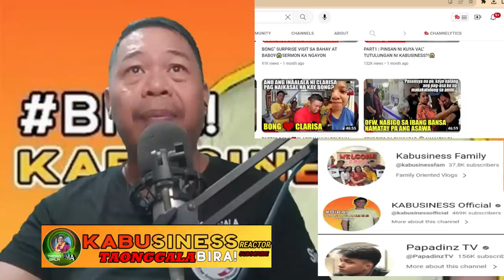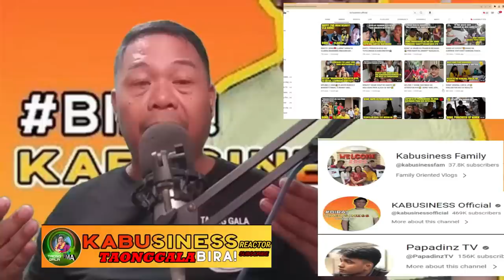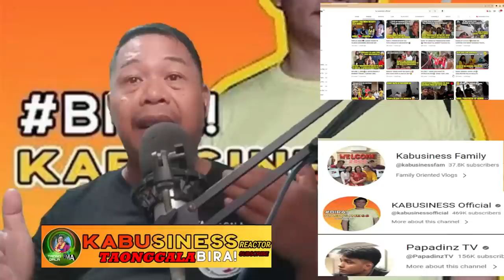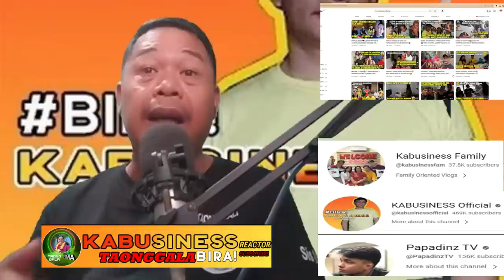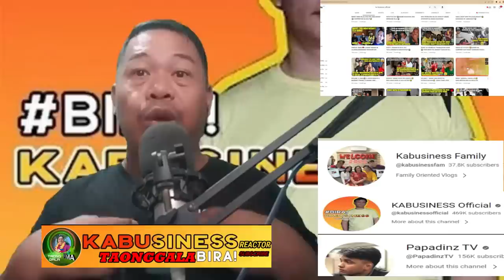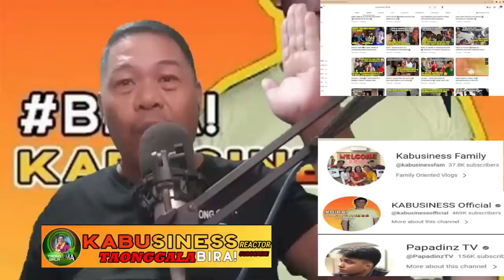KA BUSINESS BAKIT DI NAKAPASOK / TOP MOST VIEWED CHANNEL (REACTION)